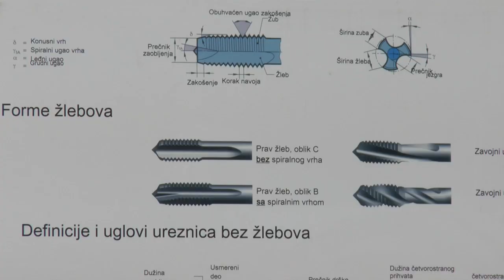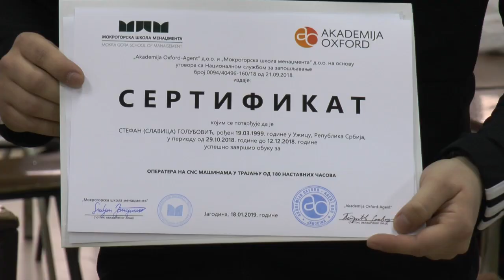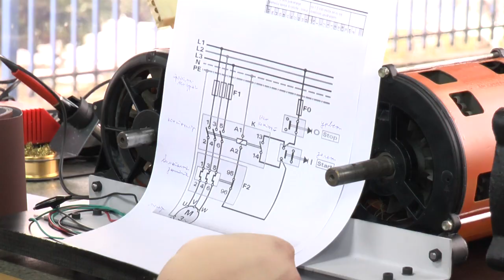06.02.2019.U PREDUZEĆU INMOLD U POŽEGI DODELJENI SERTIFIKATI O USPEŠNO ZAVRŠENOJ OBUCI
U preduzeću INMOLD u Požegi danas su dodeljeni sertifikati o uspešno završenoj obuci za operatere na CNC mašinama, polaznicima Programa obuke za potrebe tržišta rada Nacionalne službe za zapošljavanje. Svih deset kandidata u ovom programu uspešno su završili obuku, a čak troje njih dobilo je stalno zaposlenje.

STUDIO ČAČAK

Adresa: Skadarska 7/3, 32000 Čačak

STUDIO UŽICE